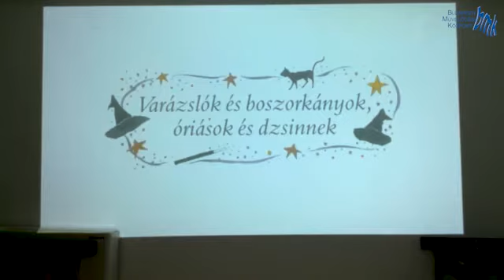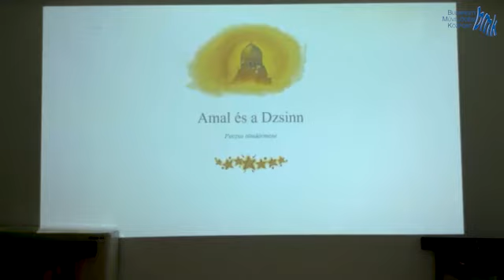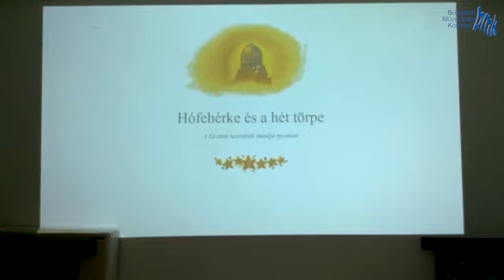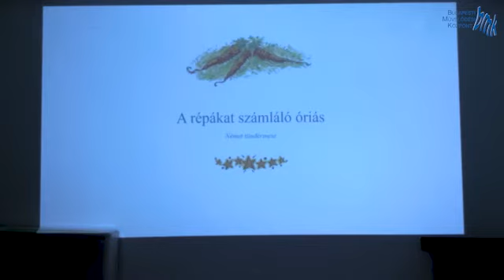Oli bácsi meséi – harmadik rész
Hétköznaponként 100 klasszikus mese elevenedik meg a élőben, Budapesti Művelődési Központ facebook oldalán 19.30 órától..
Balázs Olivér énekes előadóművész olvas nemzetközi népmeséket, hangulatos, vetített képes illusztrációval 2x20-25 perces blokkban.

Minden érdeklődőt szeretettel várunk!